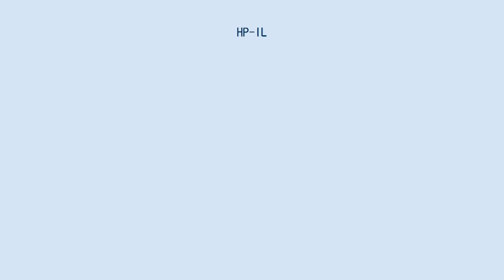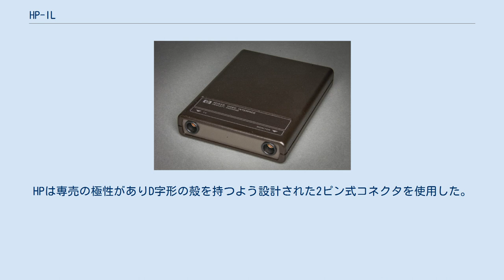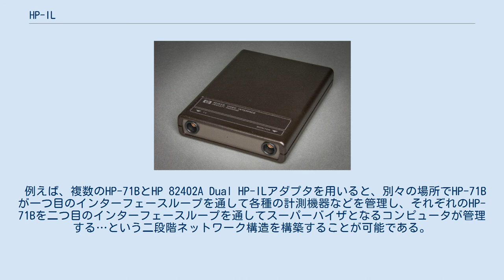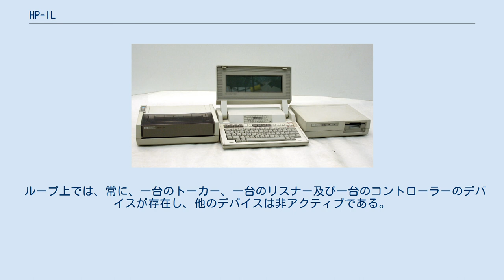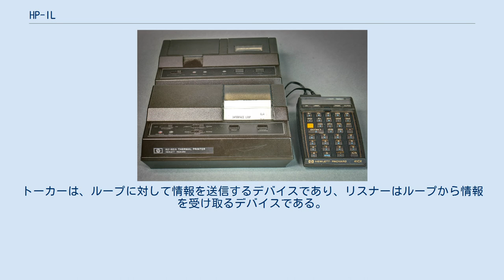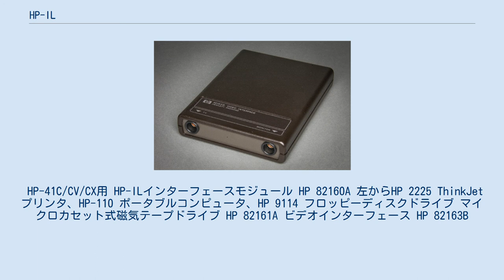HP-IL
ヒューレット・パッカードの製品
HP-71BのHP-ILコネクタ HP-IL (Hewlett-Packard Interface Loop、ヒューレット・パッカード・インターフェース・ループ)は、ヒューレット・パッカード(HP)が1980年代初期に販売開始した短距離接続用のバスあるいはネットワークである。
HP-ILを用いることにより、プリンター、フロッピーディスクドライブ、磁気テープリーダー等をHP-41C、HP-71B、HP-75C/D等のプログラム電卓や80シリーズ、HP-110等のコンピュータに接続することが可能である。
 サーマルプリンタ HP 82162A （前列左）、マイクロカセットドライブ HP 82161A （後列）及び 電卓 HP-41CX （前列右）が接続されたインターフェースループ HP-ILは、その名前が示す通り、HP-IL専用のケーブルがループを形成する。
例えばHP-41Cの場合、HP-ILインターフェースモジュールから出たケーブルは、全ての接続されたデバイスを経由し、インターフェースモジュールに戻る。
バス上の全てのデバイスは、内蔵型あるいはケーブル型のリングイン及びリングアウトの二つのコネクタを持つ。
HPは専売の極性がありD字形の殻を持つよう設計された2ピン式コネクタを使用した。
HP-ILケーブルは、延長するために余分のアダプタを使わずに接続可能である。
 インターフェースループでは、媒体アクセス制御にトークン・パッシングプロトコルを採用している。
ループ上の各デバイスは、1から順に自動的に割り当てられた最大30までの連番アドレスを受信し、その連番アドレスによって識別される。
バス上のデバイスは、コントローラー（電卓又はコンピュータ）あるいはスレーブ（周辺機器）としての役割を行うことができる。
 その上、HP-71B用インターフェースモジュール、HP82973A ISAインターフェースカードなど幾つかのコントローラーは、スレーブとしての役割も行うことができ、電卓による小規模ネットワークを構成することができる。
 例えば、複数のHP-71BとHP 82402A Dual HP-ILアダプタを用いると、別々の場所でHP-71Bが一つ目のインターフェースループを通して各種の計測機器などを管理し、それぞれのHP-71Bを二つ目のインターフェースループを通してスーパーバイザとなるコンピュータが管理する…という二段階ネットワーク構造を構築することが可能である。
 ループ上では、常に、一台のトーカー、一台のリスナー及び一台のコントローラーのデバイスが存在し、他のデバイスは非アクティブである。
トーカーは、ループに対して情報を送信するデバイスであり、リスナーはループから情報を受け取るデバイスである。
コントローラーは、トーカー及びリスナーを指揮するデバイスである。
電卓を基にしたシステム（例えば、HP-41Cを使用したもの）では、電卓は常にアクティブなコントローラーであり、情報を送受信する際にはトーカー又はリスナーを兼ねる。
 HP-ILのデータ転送速度は、理論上は160kbpsまででることになっているが、実効速度は16kbpsが限界である。
 HP-41C/CV/CX用 HP-ILインターフェースモジュール HP 82160A 左からHP 2225 ThinkJetプリンタ、HP-110 ポータブルコンピュータ、HP 9114 フロッピーディスクドライブ マイクロカセット式磁気テープドライブ HP 82161A ビデオインターフェース HP 82163B